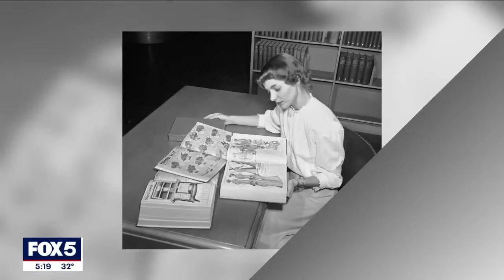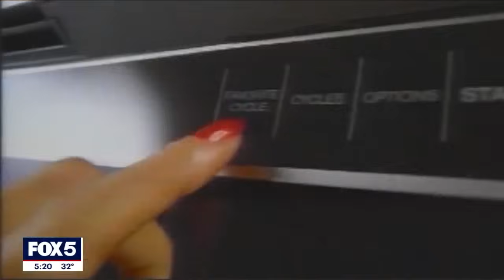End of an era: Last remaining Sears in NY getting ready to close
FOX 5 NY's Chris Welch takes a closer look at how the department store went from being the largest retailer in the world to standing on its last legs.